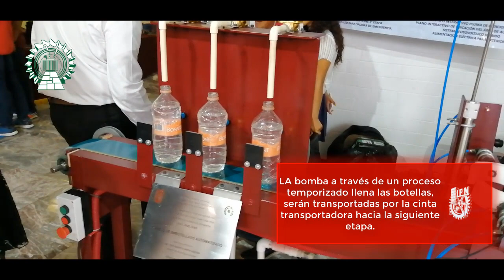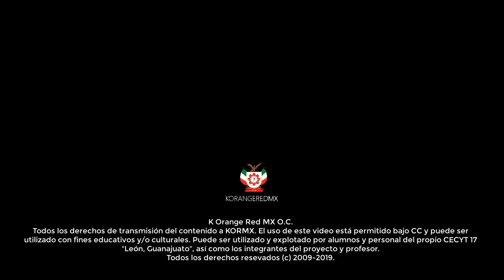Creó Maquina de Embotellado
El CET 1 (Centro de Estudios Tecnológicos 1 "Walter Cross Buchanan") a través de los alumnos del grupo 6IM1, 2 Y 3 de la generación 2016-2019, crearon una maquina que hace un proceso de embotellado automático.

¿Quieres conocer como se hace el embotellado en una manufactura original?
¿Quieres conocer el proyecto?

Quedate hasta el final del video para que lo descubras.
Recuerda que tendremos más contenido como este y de otros temas.

AGRADECIMIENTOS ESPECIALES a los alumnos de la generación mencionada de automatización por permitirnos filmar el proyecto, hacernos la demostración y explicarnos a fondo su proyecto.

¡Muchas Gracias!.